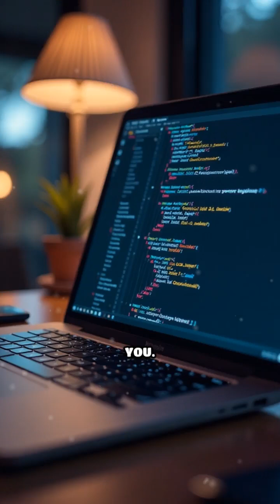What is Vibe Coding? The Future of Programming Explained!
Forget memorizing syntax—coding is evolving. Vibe coding is revolutionizing how software is built, turning AI into your coding partner. But what exactly is it, and why is it the future? In this video, we’ll break down how AI-powered coding is making software development faster, more intuitive, and more accessible. 🚀💻